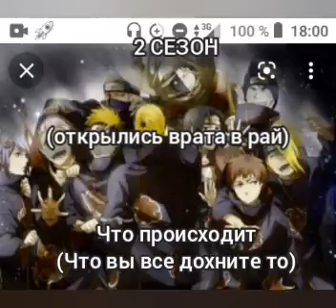Акацуки 1-2 сезон боруто